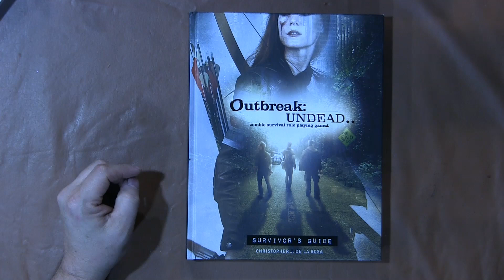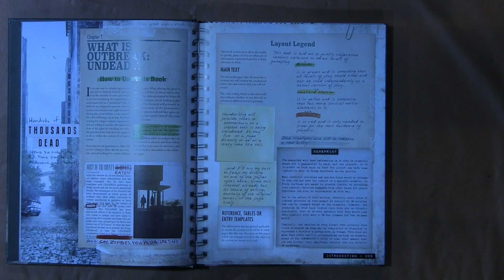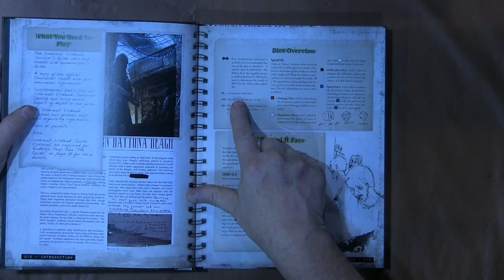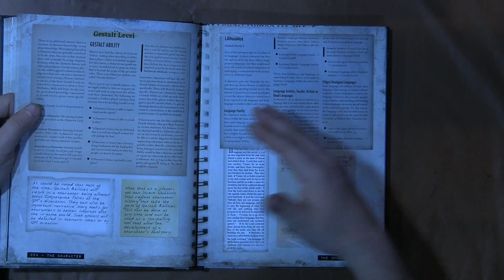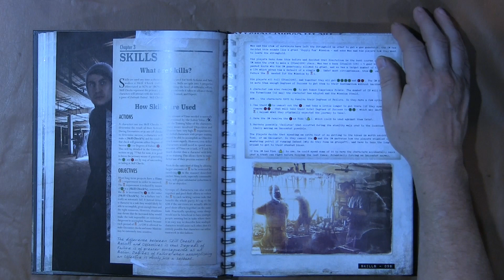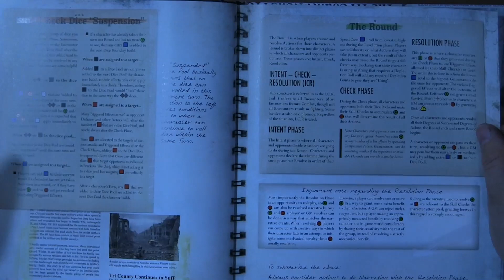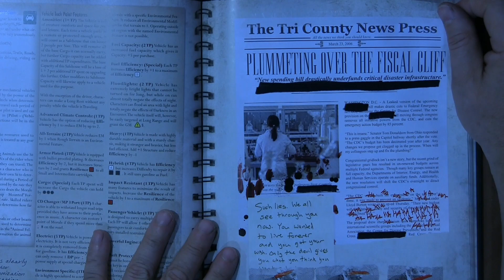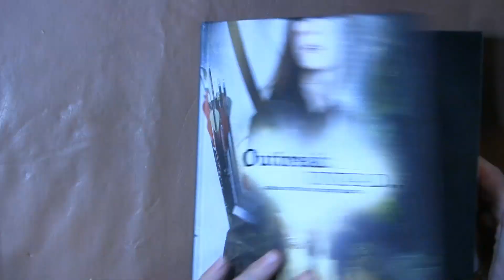Flip Through Review 76: Outbreak Undead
In this Flip Through Matt Takes a look at Outbreak Undead. The Zombie survival RPG that brutally shortens your life. Published by Renegade Games Studio. If you must play a survival game this is probably the right one to play if it's a good day to die.
OutBreak Undead 2e on Amazon